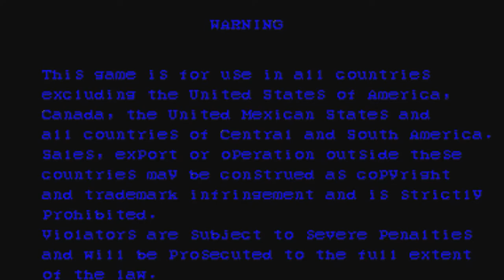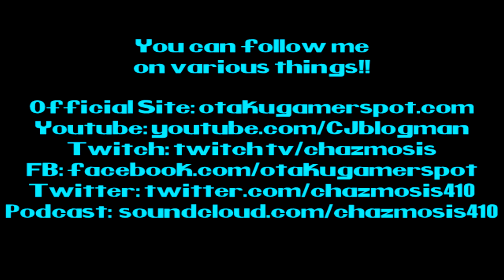Battle Archives - Saturday Night Slam Masters (1/2)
Remember that time Hagger of Final Fight was a professional wrestler before pursuing a career in politics? ITS TIME WE STEPPED IN THE RING FOR THE CWF BROTHER!!